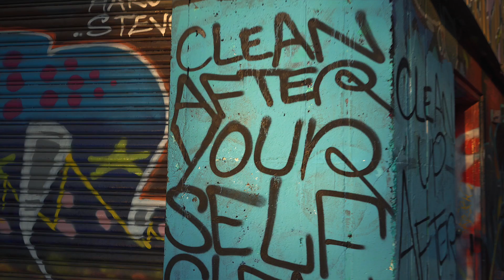GMEBE Allo "Heart Filled" (Dir.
Shot by @dibent